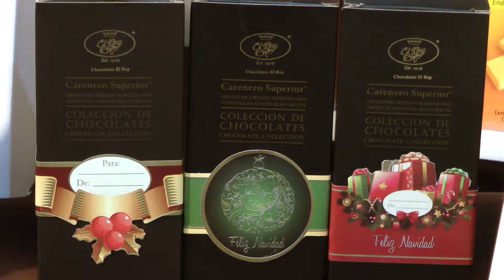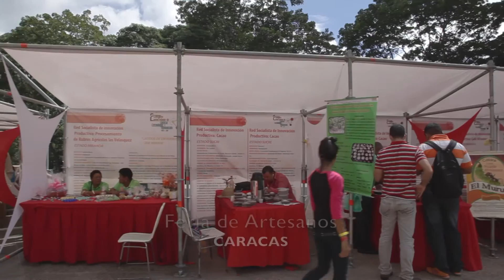Kakao, chocolatería criolla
Combinando dulcería criolla y técnicas de bombenería europea, chocolateros venezolanos crean un sabor único inspirado en la veracidad cultural del cacao criollo.